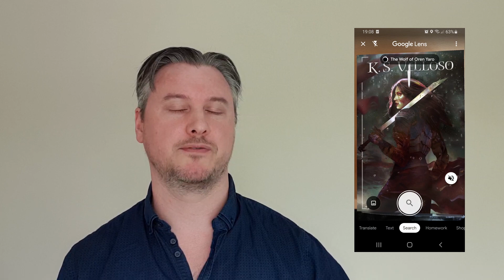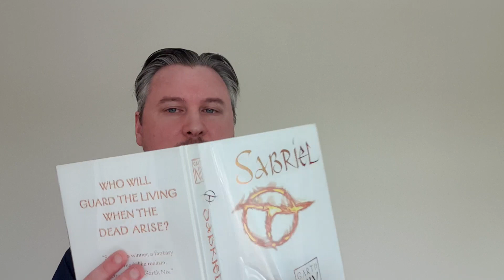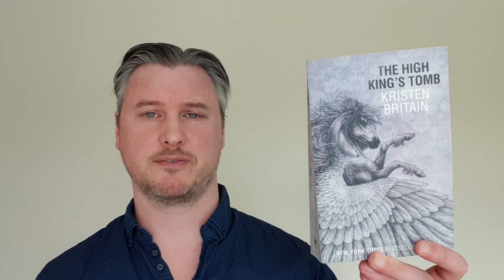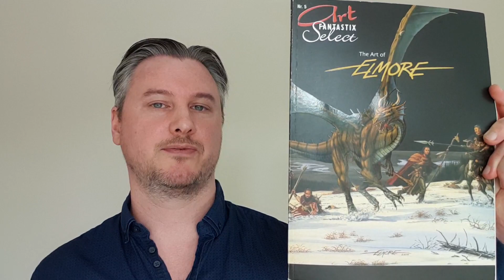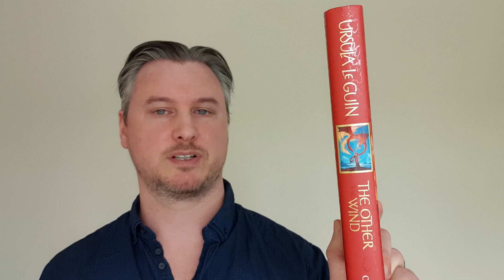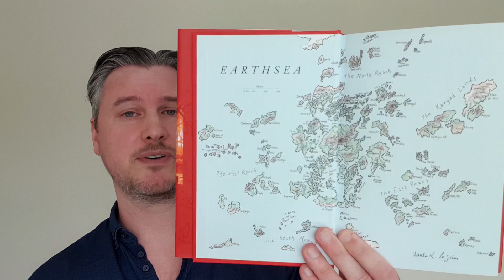The Book Design Tag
...or "How many times can I say 'Striking' in one video?"

0:00 Intro
1:25 1. A book you bought primarily (or completely) because of the cover
3:24 2. A book you want to buy that has a beautiful cover
4:56 3. Your favourite series design
6:17 4. Dust jacket: a book with a beautiful dust jacket, or something unexpected under the jacket
8:06 5. Naked hardback: a gorgeous book with no dust jacket
8:50 6. A beautiful paperback
10:24 7. A nonfiction book with a lovely cover
11:50 8. A book with great endpapers
12:57 9. Spine: a book that looks just as gorgeous spine-out as it does face-out
14:15 10. Tag some friends!

Amazon Wishlist